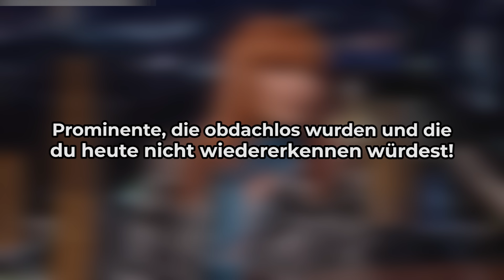Prominente, die obdachlos wurden und die du heute nicht wiedererkennen würdest!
Es ist eine wenig bekannte Tatsache, dass Ruhm nie von Dauer ist. Wenn der Ruhm erst einmal abgeklungen ist, finden sich viele Schauspieler/innen und Musiker/innen oft weit weg von dem Leben, das sie einst kannten. Es ist unglaublich, dass jemand zu verschiedenen Zeitpunkten in seinem Leben sowohl alles als auch nichts haben kann. In diesem Video schauen wir uns alle an, von Musiklegenden bis hin zu ehemaligen Kinderstars, und sprechen über ihre Missgeschicke im Leben, die dazu führten, dass sie obdachlos wurden.